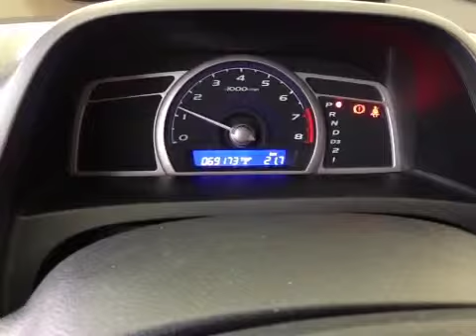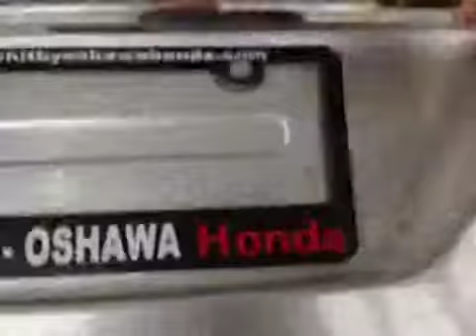2010 Honda Civic Sdn 4dr Auto DX-G | Whitby Oshawa Honda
This is a 2010 Honda Civic Sdn 4dr Auto DX-G with A/T transmission Silver color and Grey interior color.  This video is recorded and uploaded by cDemo Mobile Inspector